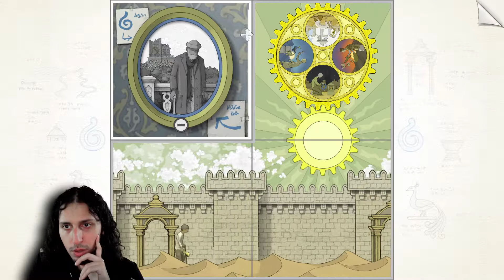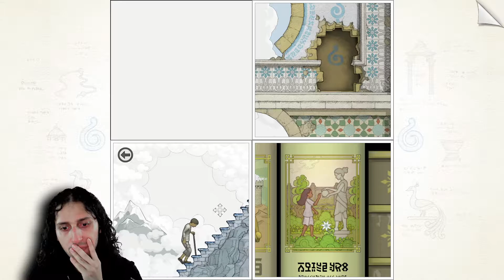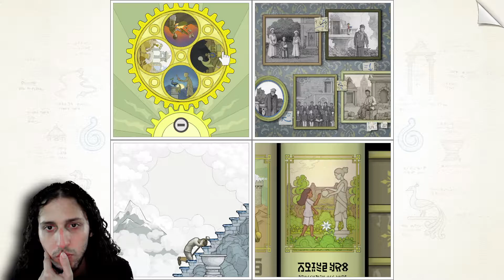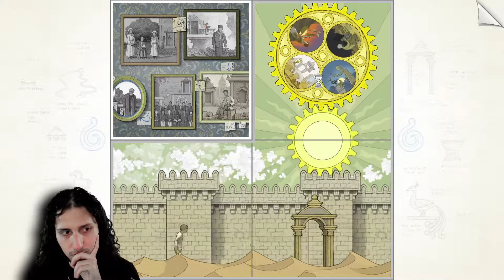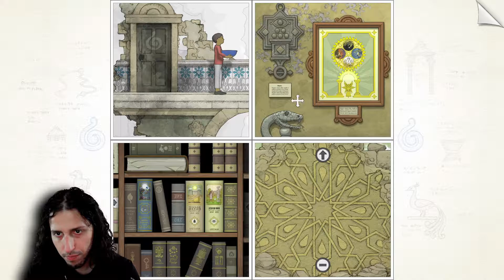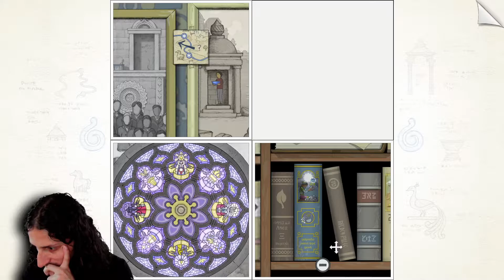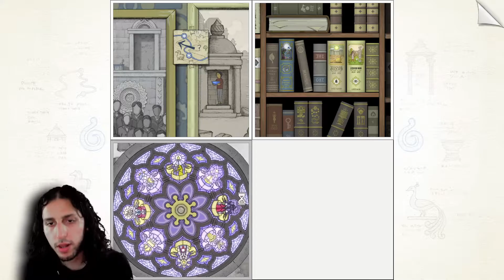Gorogoa with Beroun - Episode 3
Beroun plays Gorogoa as part of the Mix of short indie games day, and struggles with the puzzles while enjoying the incredible hand-drawn art.